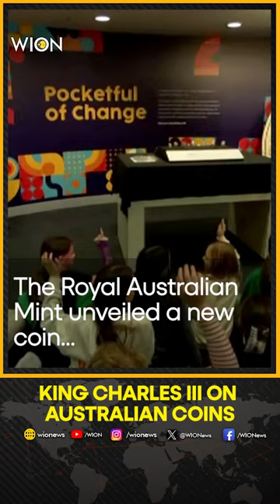New Australian coins with image of King Charles III revealed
After almost 70 years Australia’s currency is getting a facelift. The Royal Australian Mint unveiled a new coin with King Charles III's effigy on it. The effigy is expected to appear on the one-dollar coin.